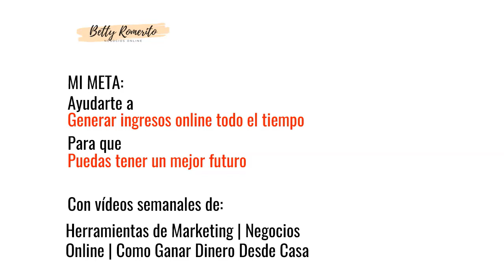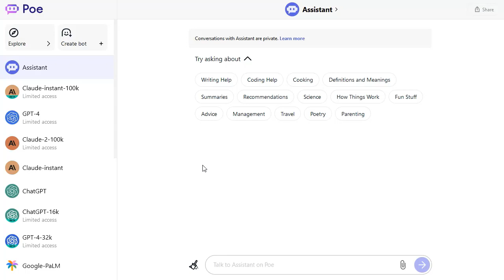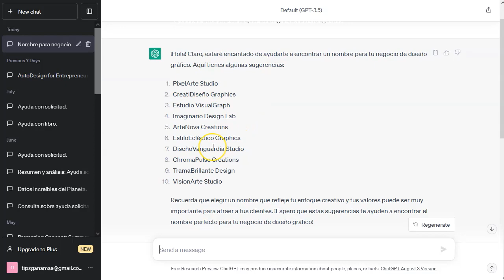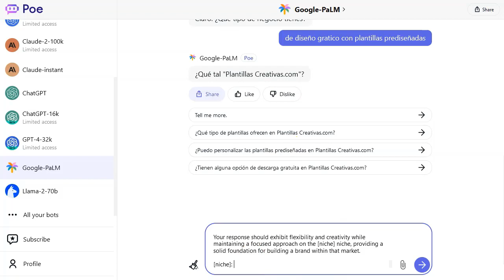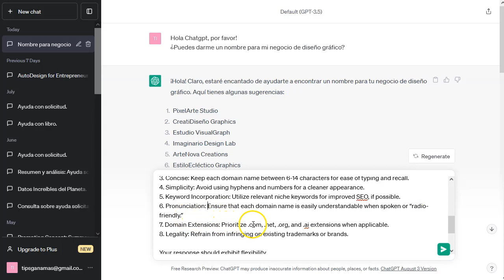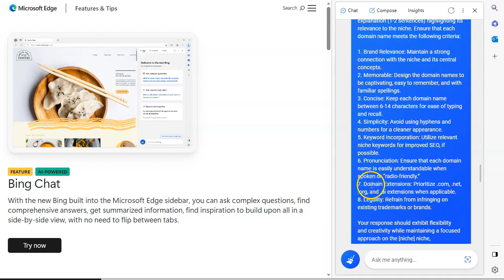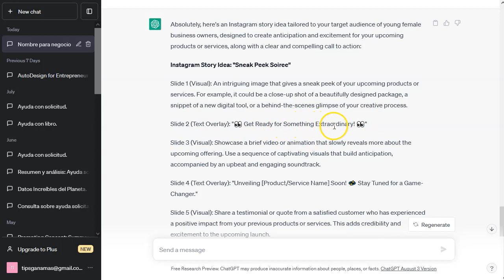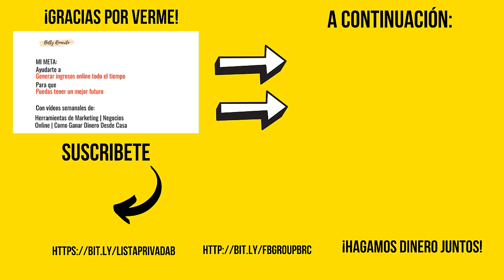ChatGPT para Negocios [prompts avanzados]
¡Hey marketers!

Es momento de  usar la Inteligencia Artificial en nuestro favor.
El chatgpt y otras inteligencias artificiales están a nuestro servicio.
Es cuestión de sacarles el máximo provecho para nuestros emprendimientos.
En este video vamos a ver cómo puedes usar los chatbots para ganar el máximo en tu propio negocio.
Te mostraré dos prompts avanzados que puedes aplicar hoy mismo en tu propio negocio
¡Y gratis!

No te pierdas los fabulosos usos que puede tener chat gpt o cualquier otro chat bot inteligente en beneficio de tu negocio.

¡VAMO$!

Saludos
Betty Romerito

★★⚠️IMPORTANTE ⚠️★★